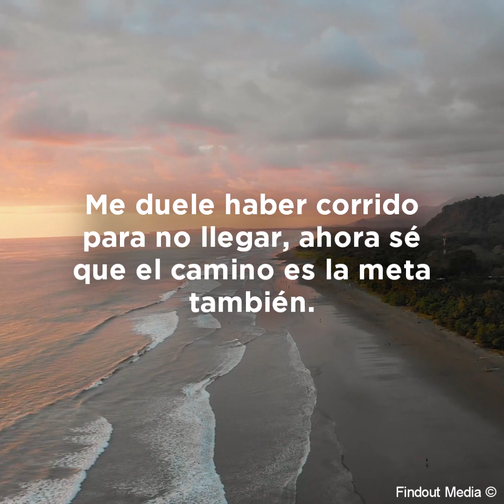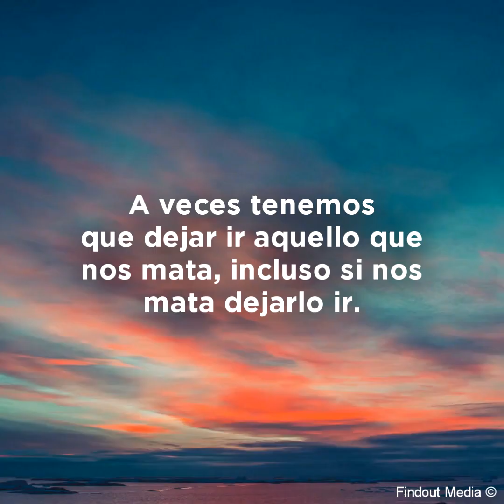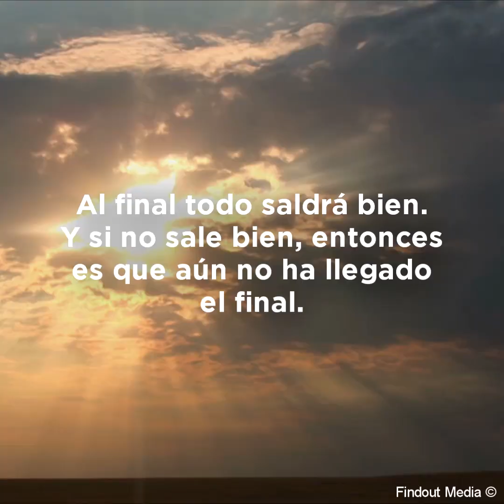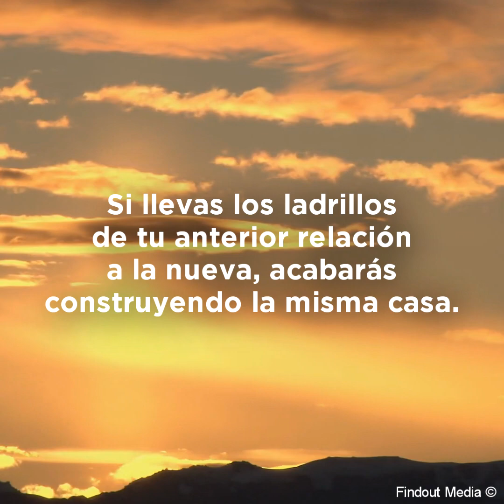Frases para superar una ruptura difícil